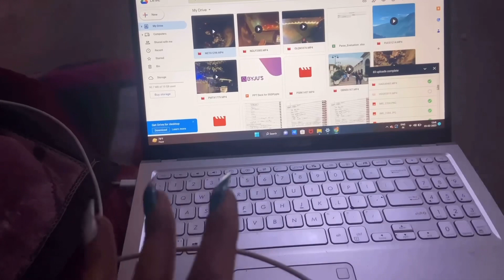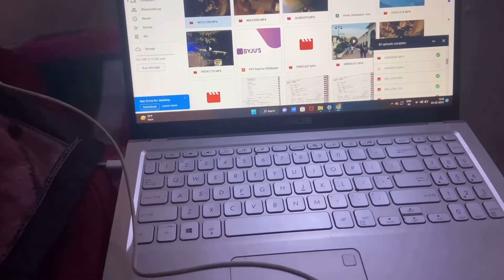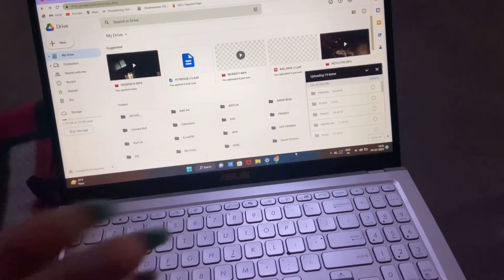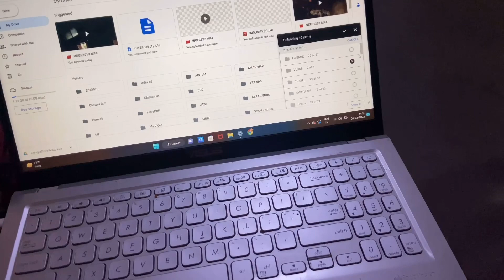Roommate har bar popat krti hai !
Roommate har bar popat krti hai  Shraddha Chauhan